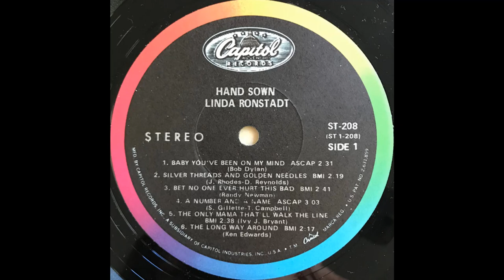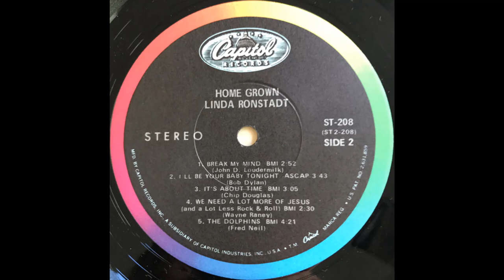Linda Ronstadt - Hand Sown...Home Grown (1969) Part 3 (Full Album)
(requested by 'Michael Colors'. see community post)

8. Linda Ronstadt - I'll Be Your Baby Tonight (0:00)
9. Linda Ronstadt - It's About Time (3:41)
10. Linda Ronstadt - We Need A Whole Lot More Of Jesus (6:46)
11. Linda Ronstadt - The Dolphins (10:14)

Hand Sown ... Home Grown is the debut solo studio album by American singer Linda Ronstadt, released in March 1969 through Capitol Records. Produced by Chip Douglas of the Turtles, the album saw Ronstadt take a decisive turn away from the folk music of The Stone Poneys toward country and rock. Among others, Hand Sown... features covers of songs by Bob Dylan, Randy Newman, and Fred Neil, and a song written by fellow Stone Poney Kenny Edwards, who would go on to perform in her band through the 1970s.

The album was a commercial failure and did not register on the Billboard album chart. It had sold less than 10,000 copies before her next album release. One single release from the album appeared on Billboard magazine's Hot 100 Pop Singles chart belatedly in 1971, after the release of Ronstadt's follow-up album, Silk Purse. Edwards' "The Long Way Around" was the B-side to a single-only release of "(She's A) Very Lovely Woman." The latter song was never subsequently included on an album and was not released on CD until 2009. The double-sided single peaked at #70 in 1971. Both songs made the Cash Box singles chart as well.

Despite lack of chart success, Hand Sown... helped Ronstadt gain exposure on television variety specials and in live performances, including a June 1969 appearance on The Johnny Cash Show where she performed "Only Mama That'll Walk the Line" nearly a year before the song's originator, Waylon Jennings performed his version on the same series. Of particular note is her performance of one of Hand Sown's songs, a cover of the country standard "Only Daddy That'll Walk the Line," renamed "Only Mama...," on October 3, 1970, at the Big Sur Folk Festival in Monterey, California.

Hand Sown ... Home Grown features an early version of "Silver Threads and Golden Needles," a cover of a 1962 hit by the Springfields. Ronstadt would record the song again for the 1973 Gold-certified album Don't Cry Now, a single release of which would reach the Top 20 of Billboard's Hot Country Songs chart in early 1974. The album features an array of backing musicians including Clarence White of The Byrds, Bernie Leadon (later a founding member of the Eagles), Red Rhodes, and Larry Knechtel.

John T. Forsha – acoustic guitar, electric guitar
Jimmy Bond – bass
Billy Mundi – drums
Clarence White - electric guitar
Red Rhodes - pedal steel guitar

Production:
Nick Venet – producer
Hugh Davies – engineer
Pete Abbott – assistant engineer
Ed Caraeff - photography
Jerry Hopkins – liner notes